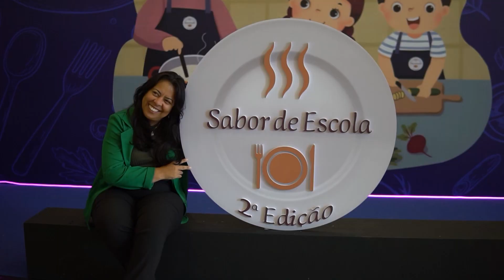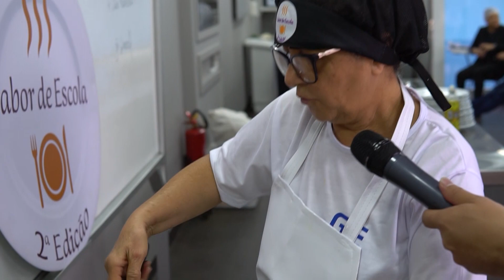Concurso Sabor de Escola. Vamos conhecer os melhores pratos da merenda escolar da rede pública do DF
Confira a iniciativa do Governo do distrito Federal que valoriza o produtor rural e as merendeiras que caiu no gosto dos alunos da rede pública de ensino. O Concurso Sabor de Escola elegeu os melhores pratos oferecidos na merenda escola. Confira!